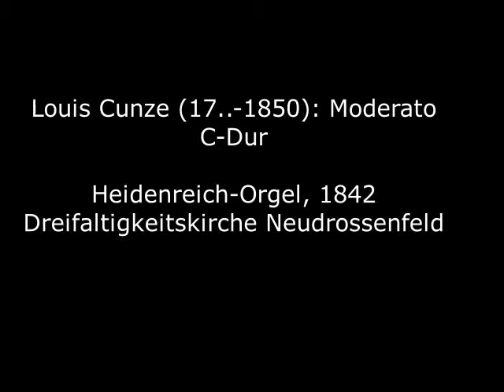Louis Cunze (17..-1850): Moderato C-Dur